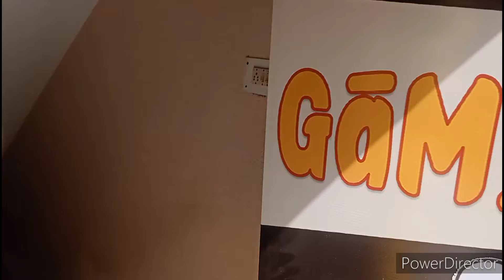games and bites